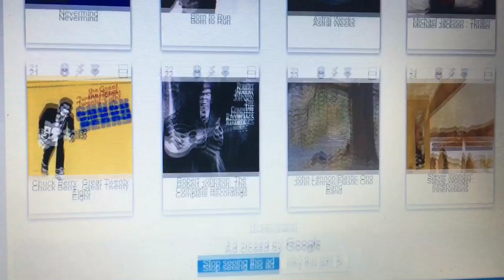You decide It w/Lukenzo (intro)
My name is Lukenzo. This the trailer for my new web series, "You Decide It." Each episode, I compare two albums (Picked from Rolling Stone Magazine's Top 50 albums of all time) and at the end, the viewer gets to vote on which album sounds better to them through Survey Monkey. I will keep a link to the survey at the end of each episode.